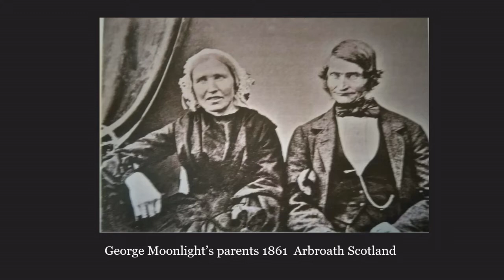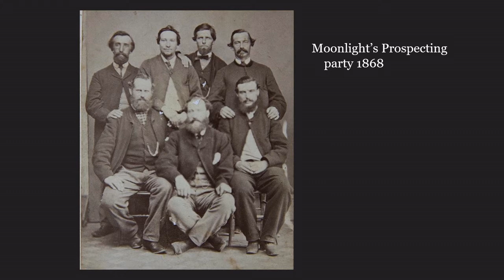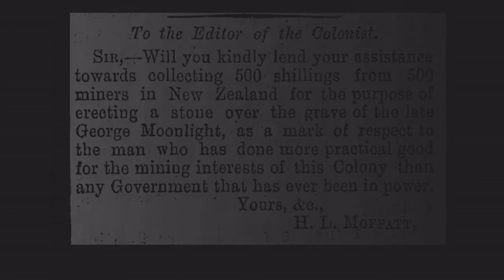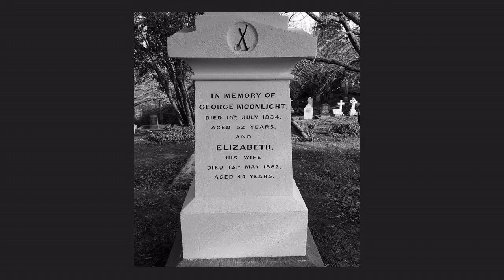Captain Moonlight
George Fairweather Moonlight  from Unsung Heroes CD with thanks to Nelson Provincial Museum ,Alexander Turnbull ,Te Papa Tongarewa & Arch Barclay